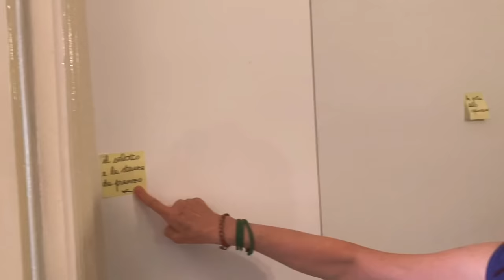Our Love Story // how I started // Tibetan Vlogger // Bhu Dhondup //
Hi everyone

In this video I’m going to share my experience living in Italy 🇮🇹

How I had learn Italian Languag❤️

How Much I Love my MOM

LOVE

BHU DHONDUP

MOM